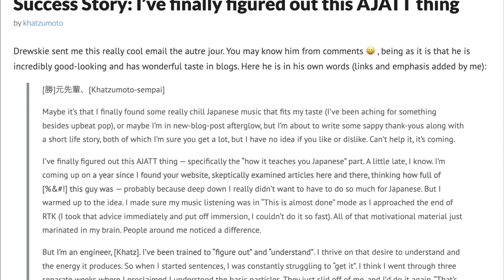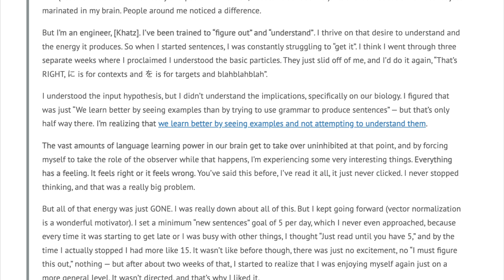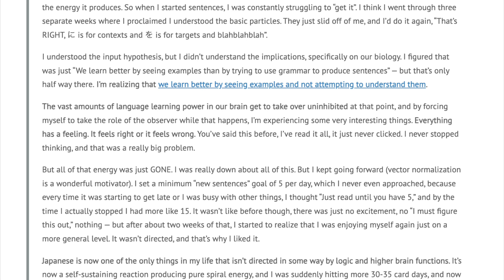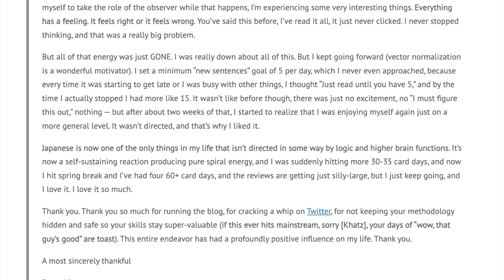Success Story: I’ve finally figured out this AJATT thing - AJATT: Narrated #194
Khatzumoto shares a Japanese success story from Drewskie (a frequent commenter who you may recognize if you read the comments!)

Again, if you have this file anywhere, please let me know! I'll link to it here and can upload it to the github (that's still a work in progress but it has a semi-complete version of AJATT - still working on getting it useable in the browser)

At the time of this video being made, the AJATT blog has been inaccessible/taken offline :( I found a good (mostly complete) backup of the website so I should be back to making these videos again.